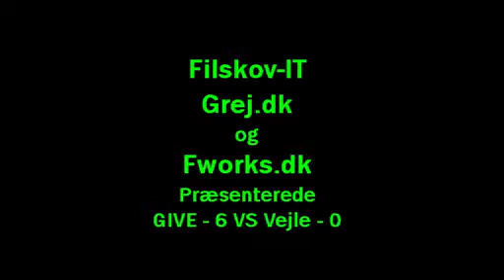Fodbold - Give VS Vejle 06 05 2017